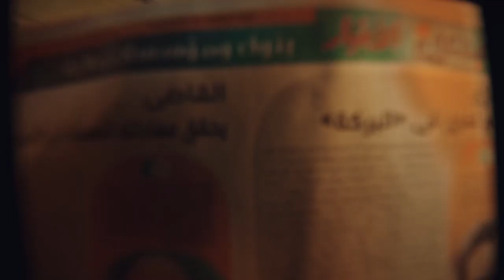Natures Bounty - Seeing is believing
Agency  : oms advertising
Campaign : Seeing is believing
Advertiser : Natures Bounty
Brand  : Natures Bounty
Length  : 1 Minutes, 4 Seconds
Posted   : Jan 20, 2024

In this Movie Ad we’ll walk you through:
The concept centers on embracing the transformative power of beauty and achieving glowing skin every day.

TIMESTAMPS :
00:00 Natures Bounty - Seeing is believing
Plot :
As they embrace Natures Bounty, the ad visually captures the positive changes, portraying radiant and glowing skin. The Egyptian cool jingle, directed by Ahmed Elgarhy, adds a cultural and uplifting touch to the ad, creating a memorable and engaging experience for the audience.